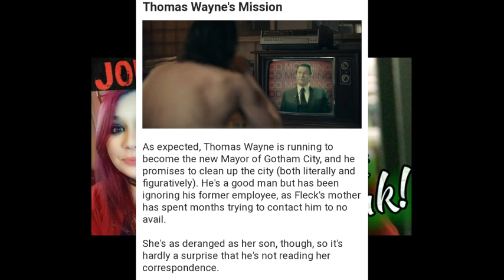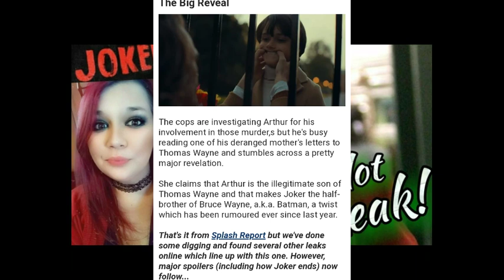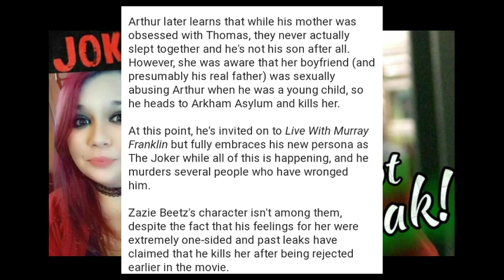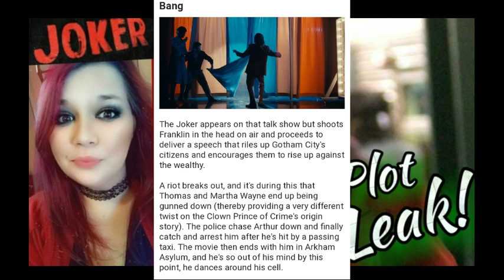DCU | The Joker Movie | Full Plot Leak | Legit Insanity?!